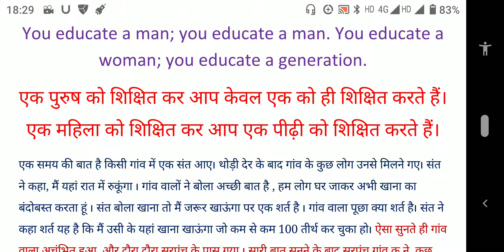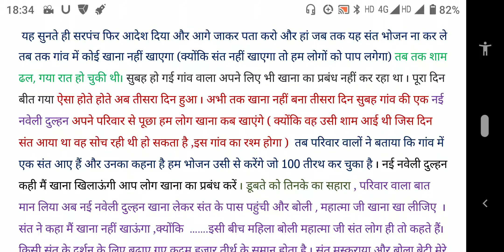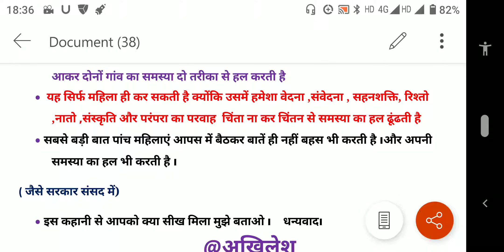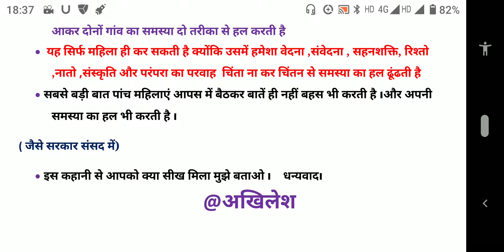कहानी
इस कहानी के जरिए एक समस्या का हल के साथ साथ कई मूल्यवान सीख मिलने वाली है।